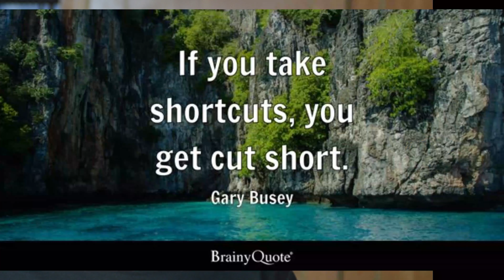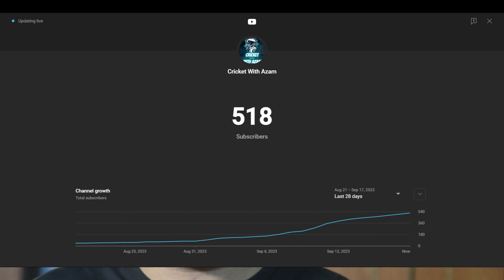الحمد اللہ 500 subscriber| Only 28 Days| New user Easy Way to Grow Subscriber